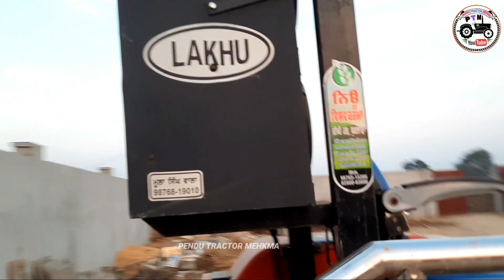Lahku Moola Singh wala | Tractor music system | Best music system in punjab | Sidhu moosewala 5911